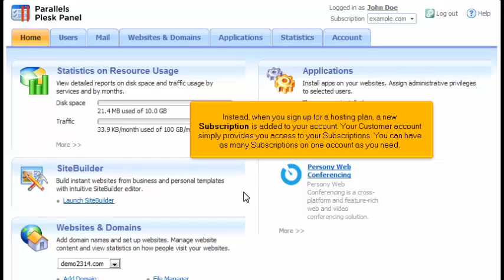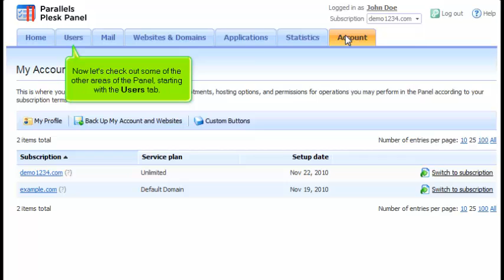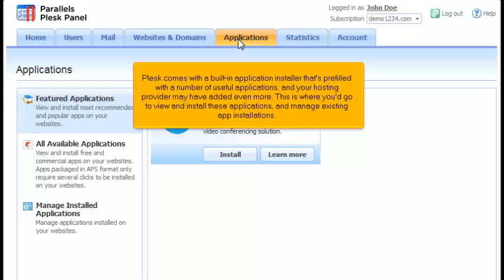Becoming familiar with the Plesk 10 interface